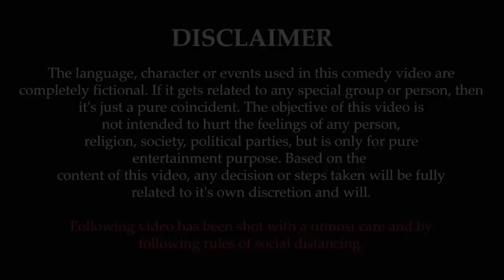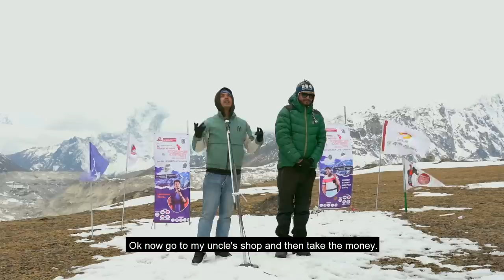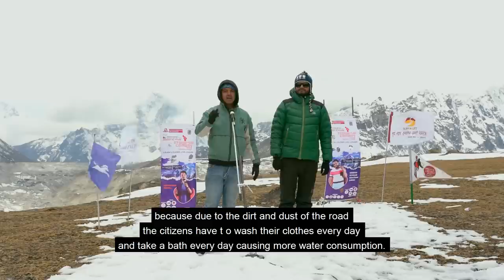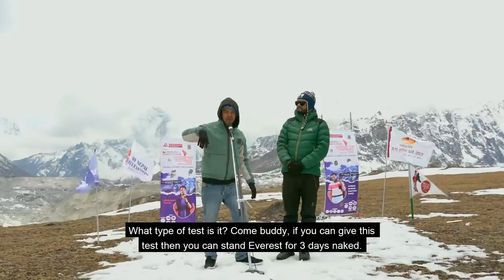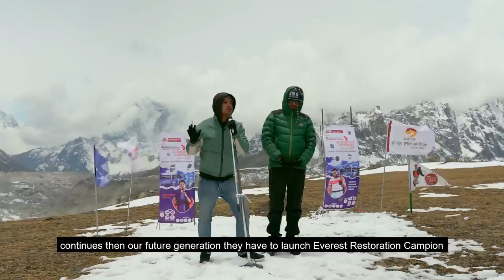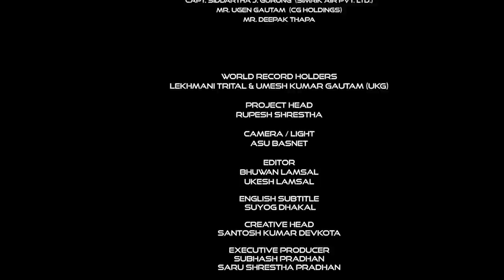Lekhmani Trital Highest Altitude Standup Comedy | Guinness World Record | Final Part Nep-Gasm Comedy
On May 3, 2021, we broke the Guinness World Record for the Highest Altitude Standup Comedy Gig on Land, which was set at 5,302 m (17,395.01 feet) and was achieved by Lekhmani Trital and Umesh Kumar Gautam in Kala Patthar, Solukhumbu, Nepal. The goal of the record attempt was to promote tourism in Nepal, which has suffered as a result of the 2015 earthquake and the recent global pandemic.

Because we can see both artists in the frame, the video appears to be a little different from our usual standup comedy gig. As per the Guinness requirement, both artists must be present in the same frame while performing the Gig.

This week we have Lekmani Trital performing his part of standup comedy gig that broke the world record.
SPECIAL THANKS:
⭐️ Mr. Karan Chaudhary
CG Holdings

⭐️ Mr. Pawan Khadka
SuryaLife Insurance

⭐️ Mr. Shahil Agrawal
TVS Nepal

⭐️ Mr. Sanat Neupane
Simrik Ventures

⭐️ Mr. Chandra Yonjan
Australia

⭐️ Mr. Vibek Shrestha
Kandara Band

⭐️ Mr. Abhimanyu Devkota
MNTV Australia

⭐️ Mr. Pushpa Dhungana

⭐️ Mr. Ramesh Jamkattel

⭐️ Mr. Pranil Aryal
Annapurna Media Network

⭐️ Capt. Bimal Sharma Sapkota
Simrik Air Pvt. Ltd.

⭐️ Capt. Siddartha J. Gurung

⭐️ Mr. Ugen Gautam
CG Holdings

⭐️ Mr. Deepak Thapa

Film Development Board

Ministy of Communication and Information Technology

Lukla Airport (Tenzin Hillary Airport)

& the people of Gorakshep & Kalapathar

TITLE PARTNER
Ultimate Institute of Australia  (UIA)

SUPPORTED BY
Surya Life Insurance

SUPPORTED BY
Jagdamba Motors (TVS)

AIRLINE PARTNER
Simrik Air

MEDIA PARTNER
Lokpath

MEDIA PARTNER
Livemandu

MEDIA PARTNER
Nepal Watch

MEDIA PARTNER
KhabarHub

WORLD RECORD HOLDERS
Lekhmani Trital & Umesh Kumar Gautam (UKG)

PROJECT HEAD
Rupesh Shrestha

CINEMATOGRAPHER
Asu Basnet

EDITOR
Bhuwan Lamsal
Ukesh Lamsal

SUBTITLE
Suyog Dhakal

EXECUTIVE PRODUCER
Subhash Pradhan

PRODUCER
Ashish Shahi

DIRECTOR
Gyanendra Raj Mishra
Sharad Shrestha